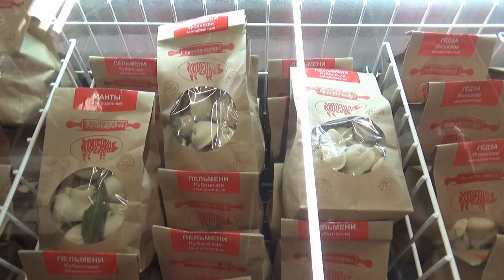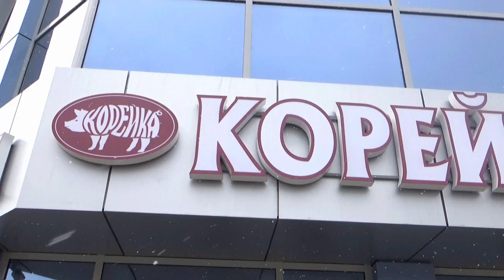Как отражаются санкции на свиноводстве?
О том, как чувствует себя свиноводство в условиях санкций, Agrobook.ru рассказал заместитель генерального директора по по животноводству АПК «Кубаньхлеб» Виктор Петренко.

Для справки: АПК «Кубаньхлеб» – многоотраслевой холдинг из Тихорецкого района Краснодарского края, которые занимается выращиванием сельскохозяйственных культур, семеноводством, свиноводством, мясной переработкой, имеет кондитерский цех и сеть фирменных магазинов «Корейка». Земельный банк предприятия – 25 тыс. га, производство свиней – 75 тысяч голов свиней в год.